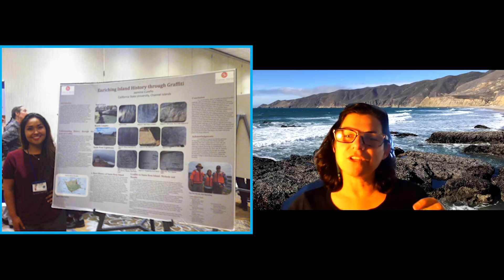Anthropology Major at CSUCI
If you are interested in majoring in Anthropology, watch Ruby and Dr. Delany as they talk more about the major and opportunities for students within their major.